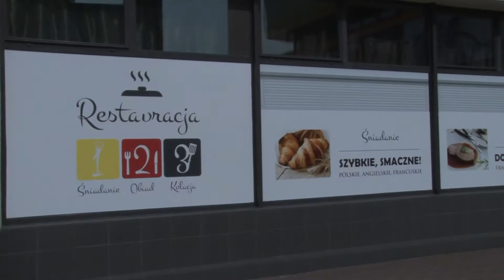Debata bez krawata odc. 9 /Europejska/